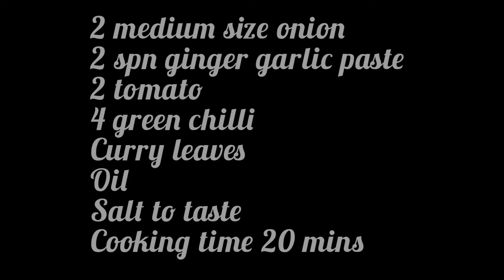tasty🤤🤤🤤and spicy🥵🥵🥵 വറുത്തരച്ച നാടൻ chicken curry... ഇങ്ങനെ ചെയ്തു നോക്കു 🤤🤤🤤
Musician: Rook1e